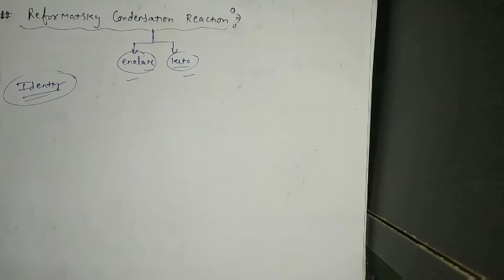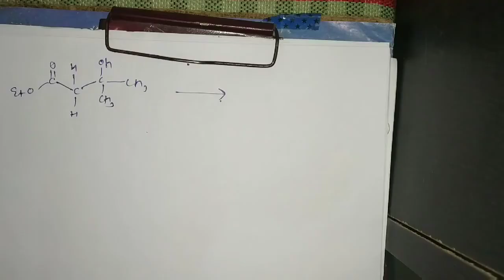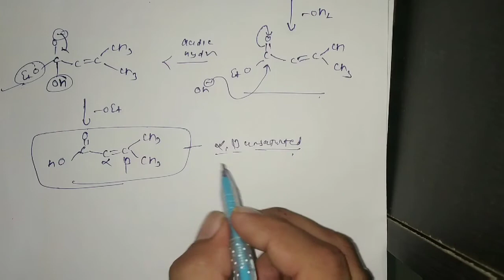Reformatsky reaction (carbonyl compound based name reaction)